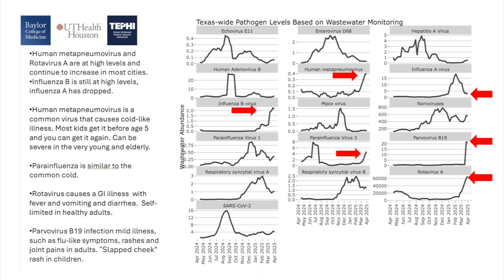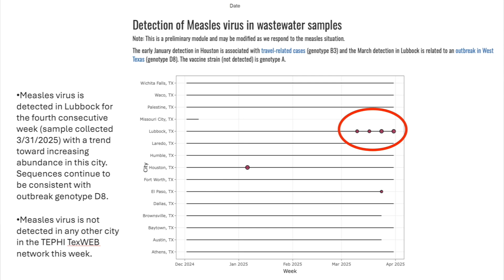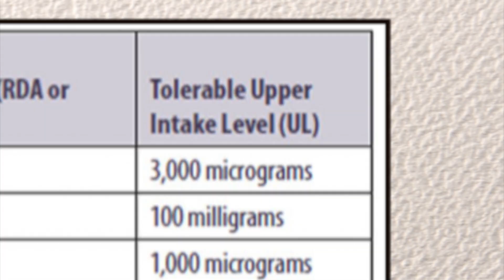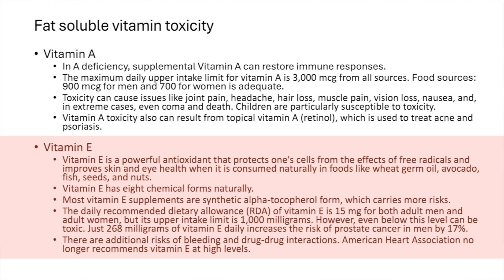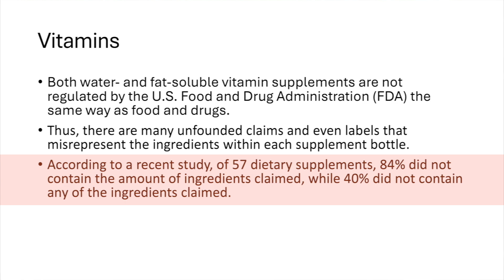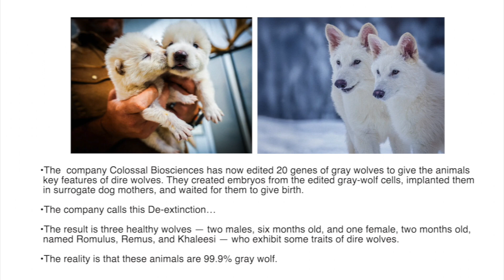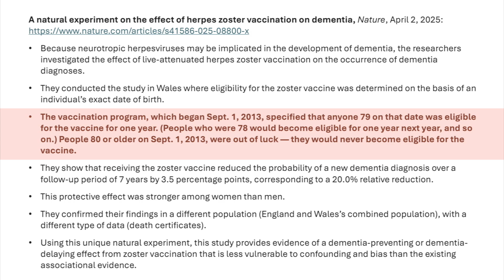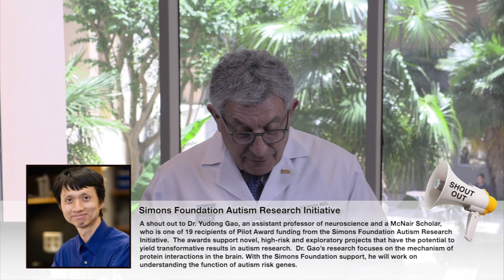Dr. Klotman's Video Message - Week 265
Baylor College of Medicine's Dr. Paul Klotman gives an update on measles cases, Vitamin A and Dire Wolves.